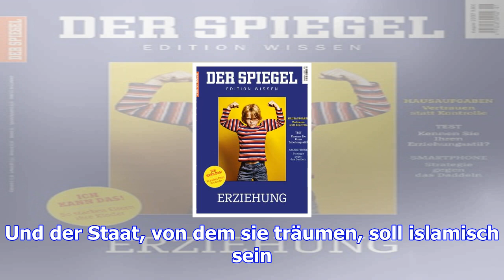Junge islamisten in kaschmir: wo narben zu trophäen werden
Samstag, 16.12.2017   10:47 Uhr Am Tag zuvor sind wieder einmal drei Menschen getötet worden, hier i...